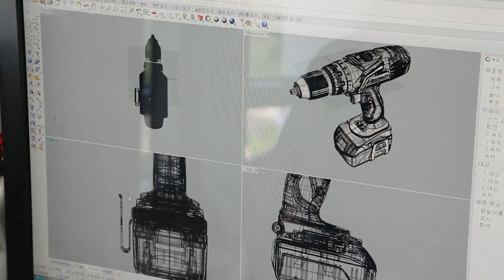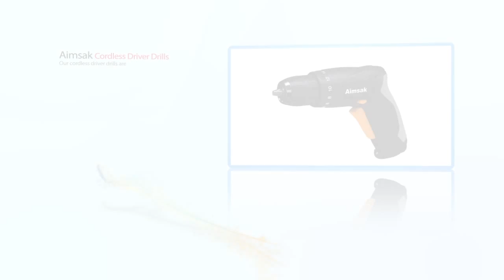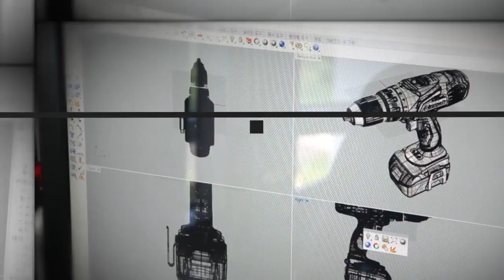All kinds of Industrial Machine tool to Support Advancing Korea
korean-made power tools shared by people all over the world, Aimsak